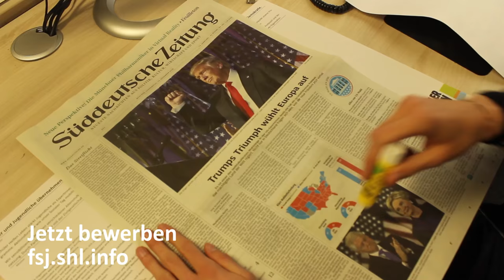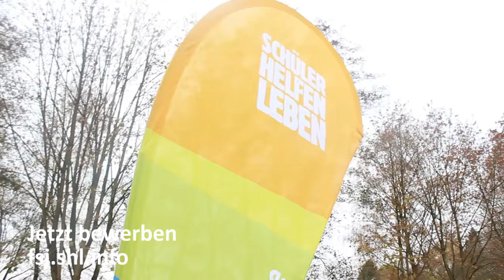Dein FSJ bei Schüler Helfen Leben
Du suchst nach einem Freiwilligendienst, in dem du mehr machen kannst, als Kaffee kochen? Dann bewirb dich auf ein FSJ bei Schüler Helfen Leben!

Dieses Video hat die Freiwilligengeneration 2016/17 gedreht und geschnitten:

Pressesprecher: Klaas Martens
Kampagnenbetreuer: Patrick Jordan
Schulkommunikation: Carlotta Schwertfeger
Unterstützerbetreuerin: Hannah Jagemast
Aktivenbetreuerin: Najadi Litche
Regionalkoordinator/innen: Juliana Lux, Kjell Stöhr, Nikola Simic